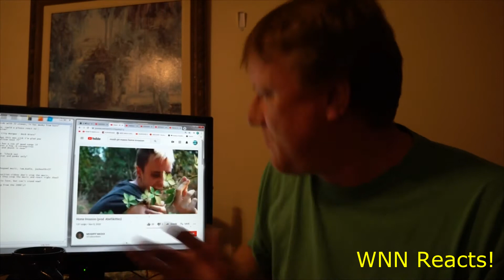First Reaction Mosh Pit Maxxx Home Invasion